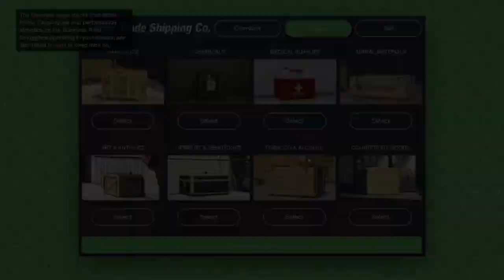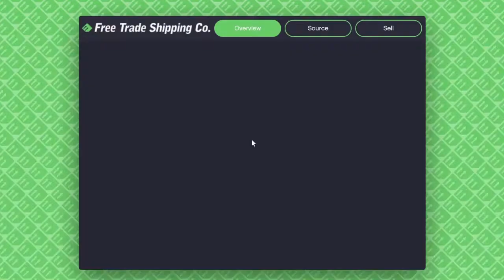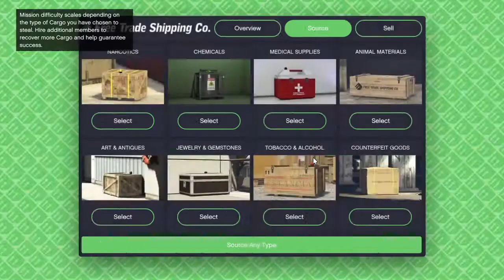Gta5 new up date